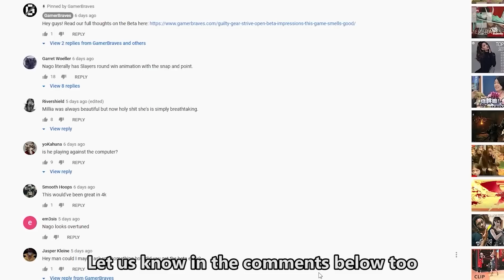Look At Xiaoyu Go! | Tekken 8 Gameplay [No Commentary]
Tekken 8 features hyper-aggressive gameplay, and it's hard to show that without just showing you some high-octane matches. Here's the current announced roster, including Xiaoyu all just going at it

00:00 Intro
00:15Jun VS Law
01:48 Nina VS Law
02:40 Jin VS Nina
04:17 Lars VS Jin
05:36 Xiao Yu VS Lars
06:24 King VS Xiao Yu
07:14 Kazuya VS King
08:43 Jack-8 VS Kazuya
09:53 Paul VS Jack-8
10:54 Jun VS Paul
12:20 Outro